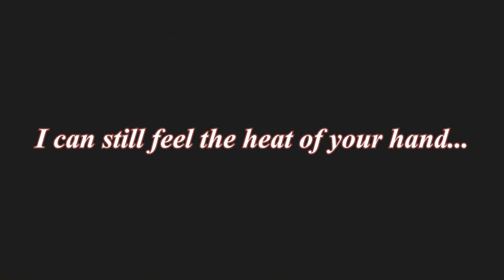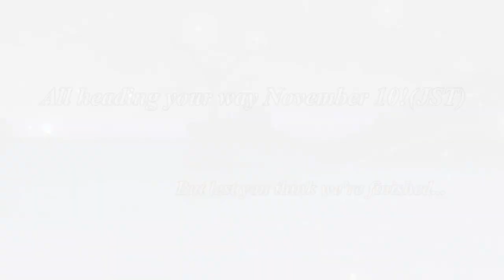FINAL FANTASY XI: November 2014 Version Update Trailer (EU)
Take a look into the sundry features that the November 2014 version update has in store for Vana'diel.